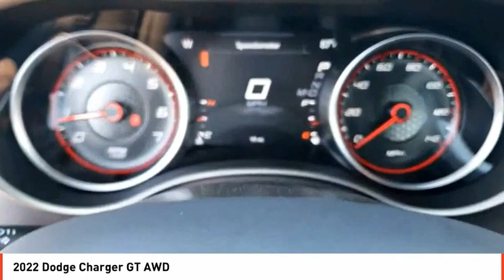2022 Dodge Charger Odessa TX NH154071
2022 Dodge Charger GT AWD

Nav System, Apple CarPlay, Smart Device Integration, Dual Zone A/C, Back-Up Camera, Aluminum Wheels, ENGINE: 3.6L V6 24V VVT, TRANSMISSION: 8-SPEED AUTOMATIC (850R... PLUS GROUP. Octane Red Pearl Coat exterior, GT trim. SEE MORE! KEY FEATURES INCLUDE All Wheel Drive, Back-Up Camera, Aluminum Wheels, Dual Zone A/C, Smart Device Integration, Apple CarPlay Rear Spoiler, Remote Trunk Release, Keyless Entry, Child Safety Locks, Steering Wheel Controls. OPTION PACKAGES PLUS GROUP Blind Spot Memory/Power/Heat Mirror, Blind Spot & Cross Path Detection, Black-Edged Premium Floormats, Exterior Mirrors Courtesy Lamps, Bi-Function HID Projector Head Lamps, Premium-Stitched Dash Panel, Exterior Mirrors w/Heating Element, Auto Dim Exterior Driver Mirror, Heated Steering Wheel, Deluxe Security Alarm, Auto Adjust In Reverse Exterior Mirrors, Front & Rear LED Map Pockets, Front Overhead LED Lighting, NAVIGATION & TRAVEL GROUP SiriusXM Traffic Plus, HD Radio, Radio: Uconnect 4C Nav w/8.4 Display, For Details, Visit DriveUconnect.com, 1-Yr SiriusXM Guardian Trial, 5-Year SiriusXM Travel Link Service, GPS Navigation, 5-Year SiriusXM Traffic Service, SiriusXM Travel Link, 4G LTE Wi-Fi Hot Spot, 2-Piece Shark Fin Antenna, 8.4 Touchscreen Display, TRANSMISSION: 8-SPEED AUTOMATIC (850RE) (STD), ENGINE: 3.6L V6 24V VVT (STD). WHY BUY FROM US Call us up or stop on by! Let's face it: the car buying experience is a big decision. That is why the sales family at All American Chrysler Jeep Dodge of Odessa strives to a hassle free customer experience. Feel free to browse our new and pre-owned inventories of Chrysler, Dodge and Jeep vehicles. Our full service dealership is located in Odessa, TX, and we strive for every customer to leave satisfied! Plus TT&L and fees. Price contains all applicable dealer incentives and non-limited factory rebates. You may qualify for additional rebates; see dealer for details.